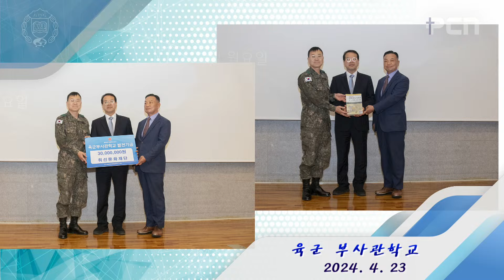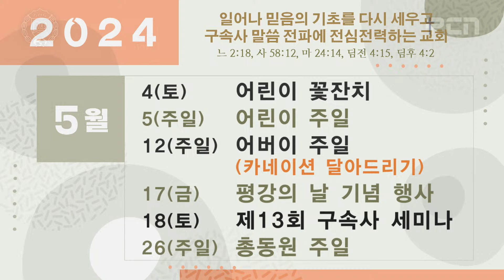[Apr 28, 2024] Lord's Day 2nd Service Announcement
*To hear only the English interpretation, the left-side audio (Korean) must be muted from your computer settings

Pyungkang Service Schedules  / Online-Services only
a weekly service
- Lord’s Day 1st/2nd Service : 11:00 AM
- Lord’s Day 3rd/4th Service : 2:30 PM
Wednesday Service - 7:30 PM
Thursday Service - 11 AM